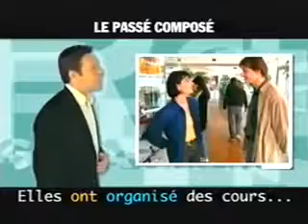reflet 1 épisode 8 ( au centre culturel)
le français par la vidéo